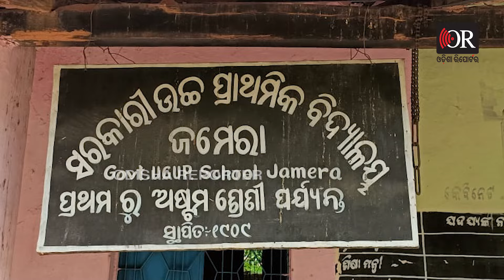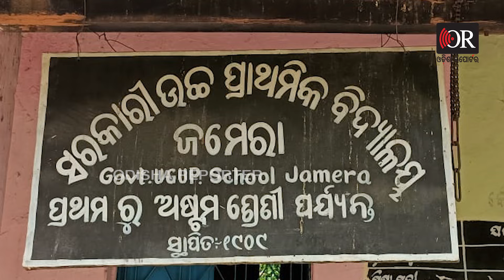ପଚା ଅଣ୍ଡା ଖାଇବାକୁ ଦେଲେ କେମିତି ? ହସ୍ପିଟାଲରେ ୬୦ ପିଲା | Odisha Reporter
ଶନିବାର ଥିଲା ସେଥିପାଇଁ ସକାଳୁଆ ସ୍କୁଲ ହୋଇଥିଲା। ଆଉ ସ୍କୁଲରେ ଆଜି ୧୩୨ ପିଲାଙ୍କ ଉପସ୍ଥାନ ପଡ଼ିଥିଲା। ପୂର୍ବାହ୍ନ ପ୍ରାୟ ୯ଟା ବେଳେ ପିଲାମାନଙ୍କୁ ମଧ୍ୟାହ୍ନ ଭୋଜନରେ ଭାତ ଓ ଅଣ୍ଡା ତରକାରୀ ଖାଇବାକୁ ଦିଆଯାଇଥିଲା। ମାତ୍ର ଭୋଜନ ଖାଇ ସାରିବାର କିଛି ସମୟ ପରେ ପ୍ରାୟ ୬୦ ଛାତ୍ରଛାତ୍ରୀଙ୍କ ପେଟରେ ଯନ୍ତ୍ରଣା ହେବା ସହ ବାନ୍ତି ହୋଇଥିଲା। ଯନ୍ତ୍ରଣାରେ ଛଟପଟ ହୋଇଥିଲେ ପିଲା ..